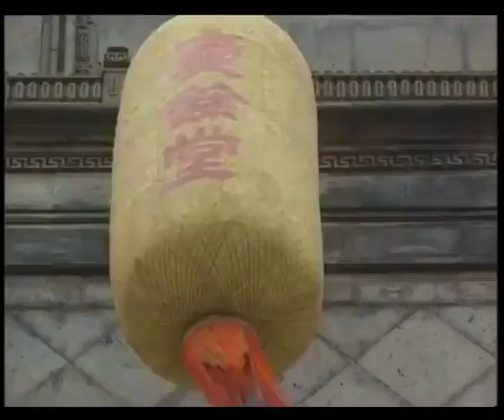《曾仕强剖析胡雪岩商道》 37 第19集 兄弟难为上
《曾仕强剖析胡雪岩商道》 胡雪岩，清末最著名的“红顶商人”，被誉为一代“商圣”，其传奇经历在民间和商界口耳相转，流传甚广。由影帝陈道明主演，拍摄于1996年的电视剧《胡雪岩》一片，从胡雪岩在钱庄担任“跑街”，后因私借银两给官府而被开除讲起，全景描述了胡雪岩从打工、创业、立业、展业、守业到最后败业的整个过程，情节紧凑且跌宕起伏，人物众多且个性鲜明，矛盾冲突激烈且在中国社会具有广泛的普遍性。
曾仕强，中国式管理大师，全球华人中国式管理第一人，致力于胡雪岩研究三十年。十年以前，中央电视台将《胡雪岩》电视剧授权台湾公司，制作了《曾仕强点评胡雪岩的经营管理》一片。十年以来，该片风靡全球华人圈，在港澳台地区甚至被奉为“财神学”，被众多知名财团作为企业内训课程和商学院教学案例，在新加坡等东南亚地区还一直被作为企业家培养第二代接班人的必修教材。该片在台湾售价三万八千元新台币，畅销至今且在大陆一直没有出版发行。
十年后的今天，泰学天地教育荣幸地获得中国国际电视总公司授权和曾仕强教授垂青，重新拍摄了《曾仕强剖析胡雪岩商道》。如果说十年前的版本侧重于经营策略等“术”的讲授，那么十年后的新作，在原来基础之上则更加注重对经营之“道”的参悟。曾仕强教授在该片中，随时随地根据情节进展，针对胡雪岩事业发展和日常生活的各个关键节点，将一代“商圣”的成败得失剖析得淋漓尽致。全片五百多个问题设置由表及里，五百多处点评剖析入木三分，红顶商人胡雪岩所独有的商道，是哪些助他一帆风顺？又是哪些让他一无是处？观后令人警醒，发人深思。